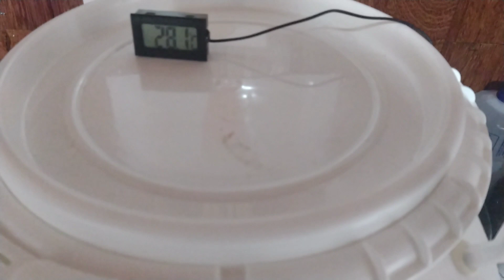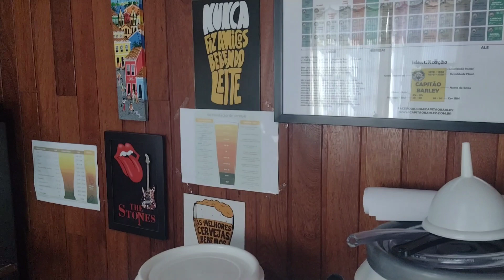Como fazer cerveja de reaproveitamento, Cream Ale 15 min de fervura, no-chill, Kveik lutra.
Cerveja feita com reaproveitamento de maltes, no-chill e Kveik lutra. Resultado surpreende.
Marcos Roberto Câmara
banco Inter

obrigado.

Cream Ale Monsters, Mr Hyde. 20l

OG: 1040
FG: 1005
IBU: 15
ABV:4,6%

Mostura 65° por 60'

5kg de malte Pilsen (usado)
200g de malte caramelo (usado)

500g de Flocão.
2kg de malte pilsen novo.
10g de malte Black

Fervura 60'

usar o trub da cerveja anterior

Lupulagem

15g de nuguet há 15'
15g de mithelfrueh há 00'

No-chill

fermentação

Starter da lama de levedura Kveik Lutra
temperatura ambiente até atenuar.

cold há 00° por três dias.